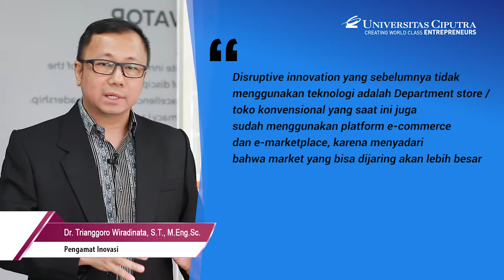Disruptive Innovation - Part 3